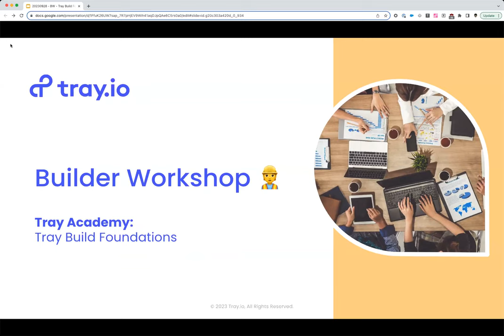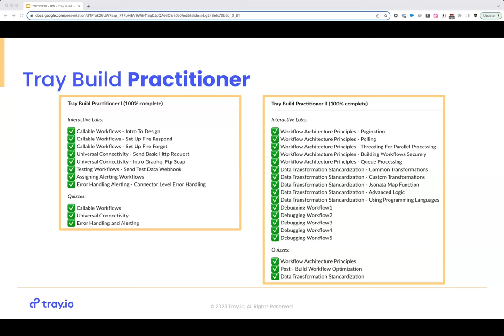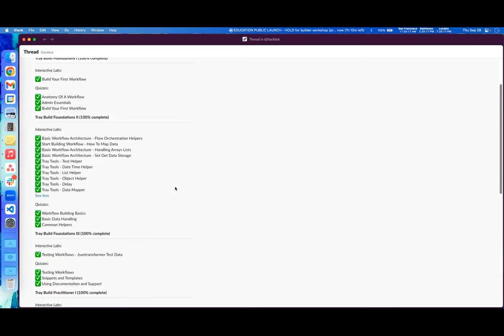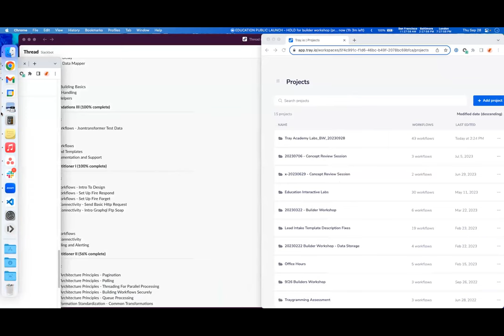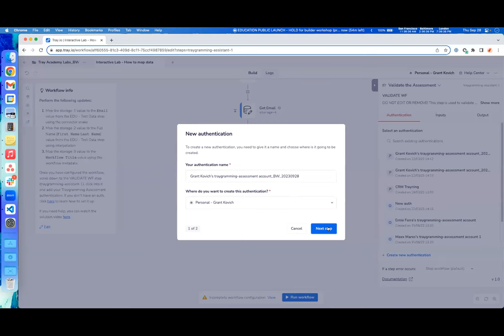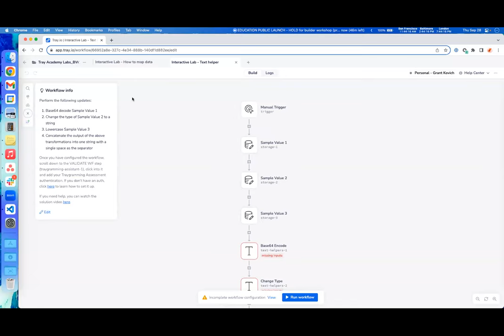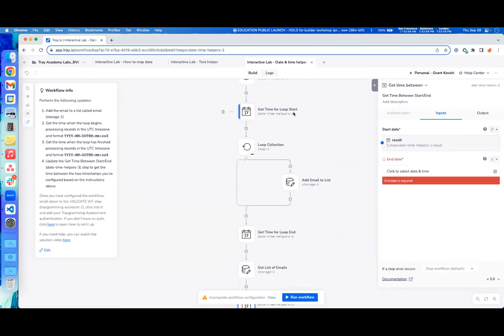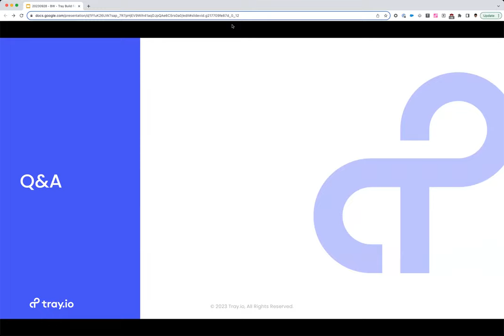Builder Workshop: Tray Academy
This Builder Workshop dives into Tray Academy - the first hands-on automation education experience.

Chapters
00:00 Intro
01:51 Who is Tray Academy for?
04:37 How do you get access?
05:15 What is covered in Tray Academy?
08:36 Credentials
12:12 Walkthrough - How to Access Tray Academy
21:38 Co-Build - Tray Build Foundations Labs
22:19 Co-build - Passing Data between steps
36:11 Co-build - Using the Text Helper
45:07 Co-build - Using the Date/Time Helper
51:54 Certifications
54:02 Wrap Up / Next Workshop